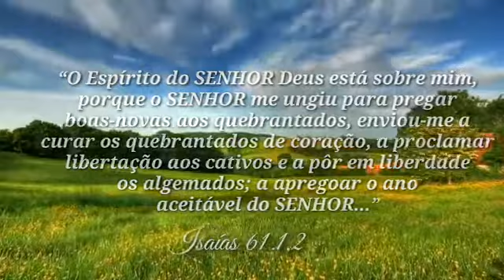Benção do Dia